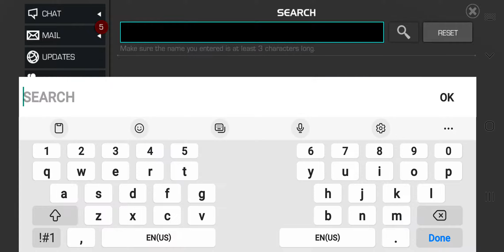Defeat a villain who convinced entire civilizations that he was a deity side quest 6 day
Defeat a villain who convinced entire civilizations that he was a deity
side quest 6 day